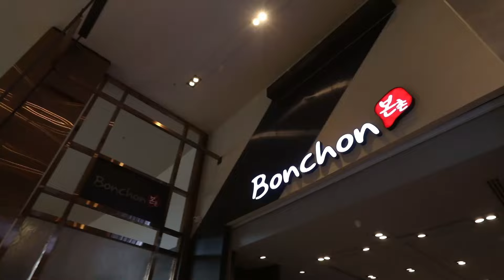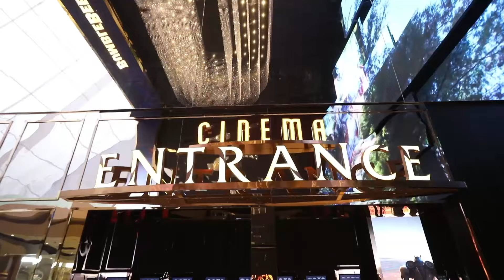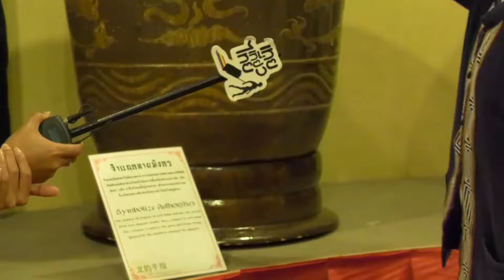เทยเที่ยวไทย The Route | ตอน 363 | รวมที่สุดของความตลกในปี 2018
วันอาทิตย์ 23.00 น. ช่อง ONE31